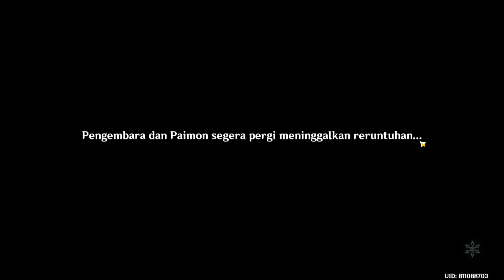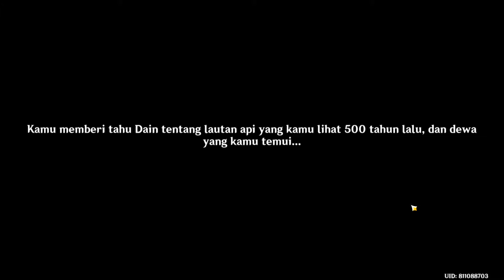Archon Quest Ch 1: Bag. IV Part 1 Gensin Impact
Archon Quest GImana Kelanjutan simak Video Ini ya guys ,  Kita akan bertemu lagi @Aether